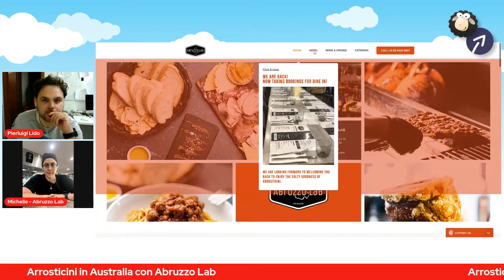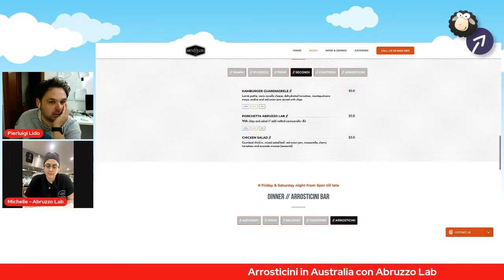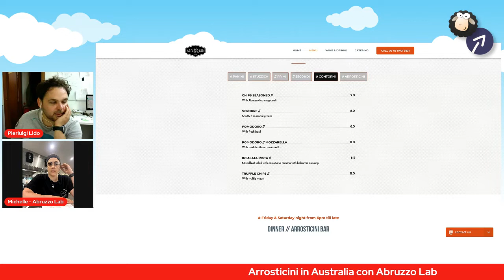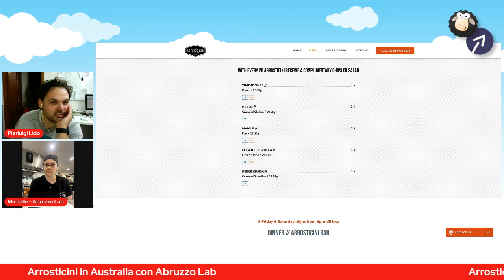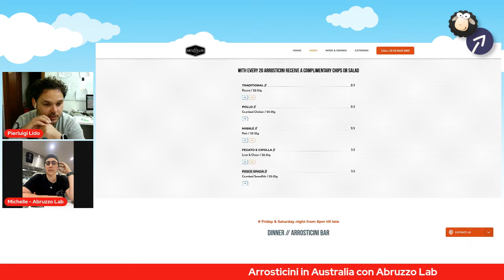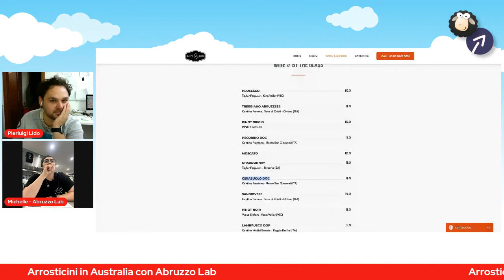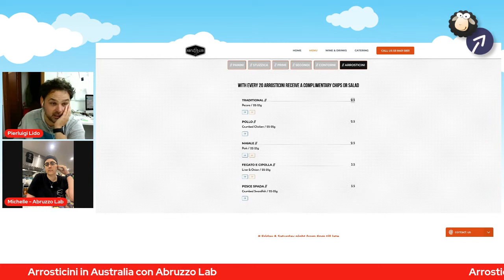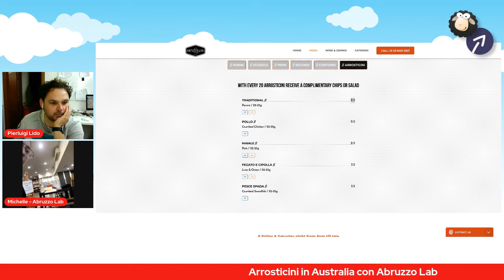Abruzzo Lab. Arrosticini a Melbourne, in Australia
Michelle ha creato un locale abruzzese con al centro gli arrosticini, tutto questo è Abruzzolab